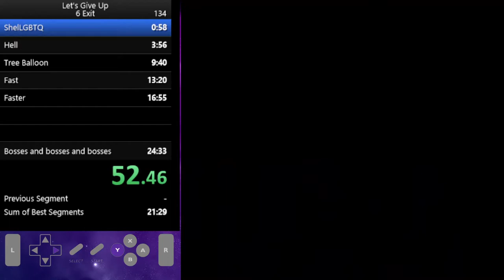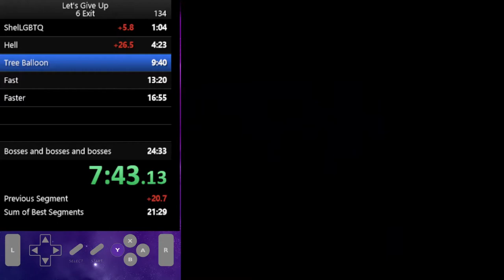Let's Give Up 6 Exit Former WR (22:19)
bk cape hack